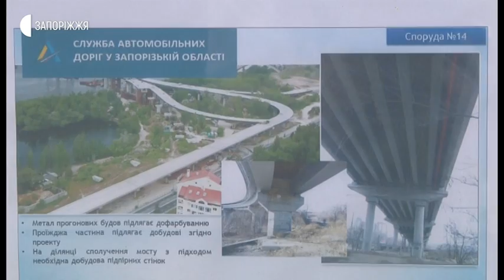Новини - Будівництво мостів у Запоріжжі - 22.04.2020.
Будівництво мостових переходів через річку Дніпро розпочато – про це офіційно оголосили представники Запорізької обласної влади та керівництво Укравтодору.